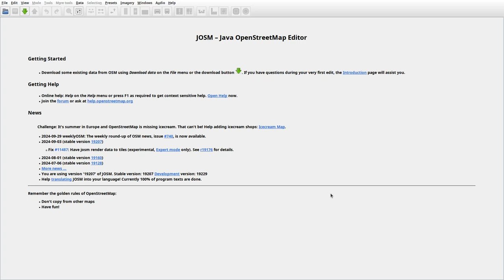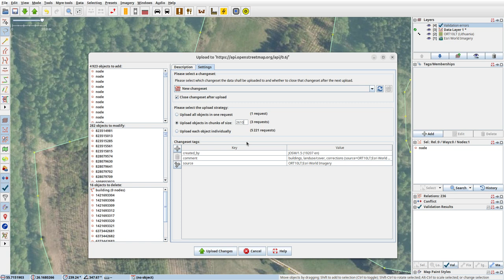JOSMrec2023 2024 09 30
Lithuania. Lengveniškės, Merkiai, Sasnauka, Šunelė. Tracing buildings (mainly) in JOSM for openstreetmap.